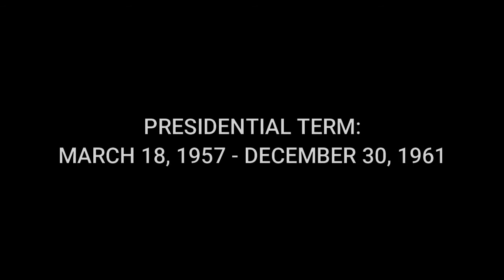Carlos P. Garcia - Video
Carlos P. Garcia, in full Carlos Polestico Garcia, (born November 4, 1896, Talibon, Philippines—died June 14, 1971, Quezon City), fourth president of the Republic of the Philippines. After graduating from law school in 1923, he became, successively, a schoolteacher, representative in the Philippine Congress, governor of his province (Bohol), and then (1941–53) senator. During the Japanese occupation of the Philippines in World War II, Garcia was active in the resistance movement. He was elected vice president on the ticket of the Nacionalista Party in 1953 and was also minister of foreign affairs (1953–57). He became president of the Philippines in March 1957, upon the death of Pres. Ramon Magsaysay, and was elected to a full four-year term the same year. He maintained the strong traditional ties with the United States and sought closer relations with noncommunist Asian countries. In the election of November 1961 he was defeated by Vice Pres. Diosdado Macapagal.